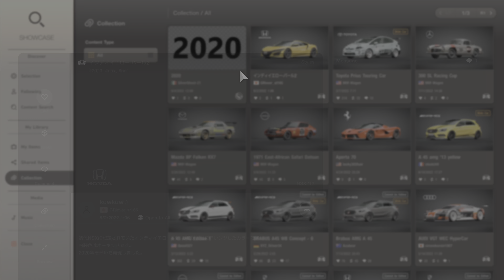Gran Turismo 7 | Honda NSX (NC2) '2020 - Tokyo Expressway - South Clockwise Reverse [4K PS5]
Oh they allow to paint chrome grill previous game didn't allow paint it and now here is it, you can make 2020 model one with added wing make different spec car unlike duplicate lol.

Wish they have reverse layout this track (don't tell PD about new layout reverse please lol)